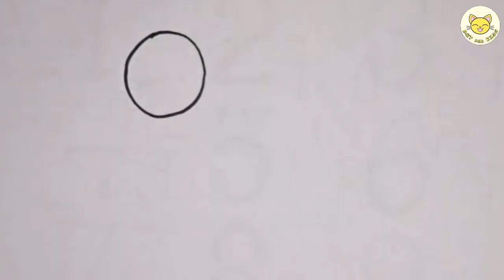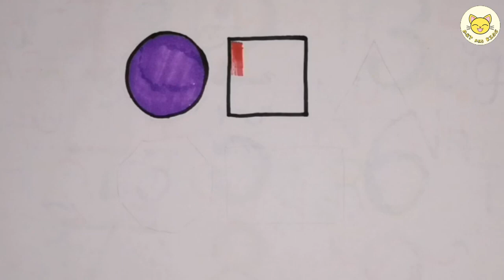HOW TO DRAW BASIC SHAPES FOR KIDS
Hi , guys! And we are going to draw today , are you ready? Let's go!

How to draw step by step | Drawing and painting easy | Coloring for kids